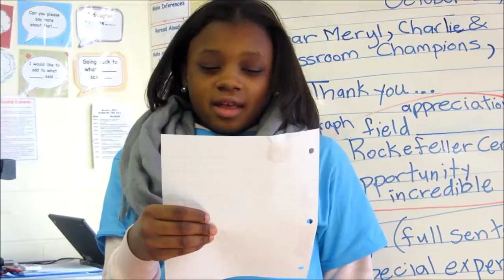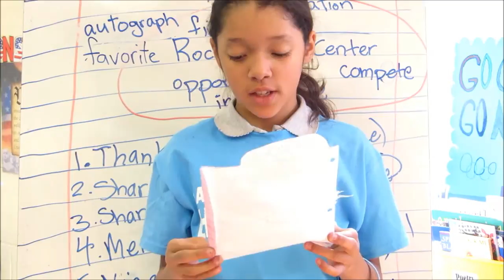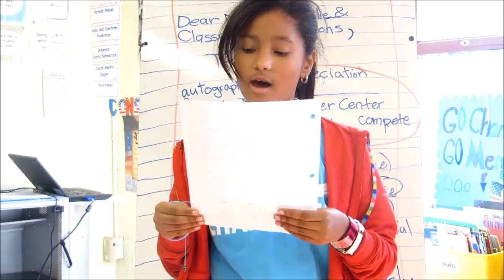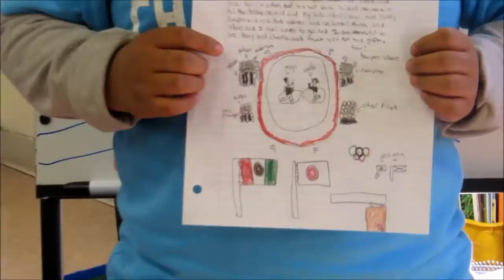Class 502 from PS Duke Ellington in NYC meet Meryl Davis & Charlie White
When Meryl Davis & Charlie White visited the Today Show in celebration of the 100 Days to Sochi celebration, they also were able to give their students from PS 4 in New York City a really special treat. They invited their class to Rockefeller Center that morning and after their performance spent time talking to the students and taking pictures. It's a day that none of these kids will forget anytime soon!